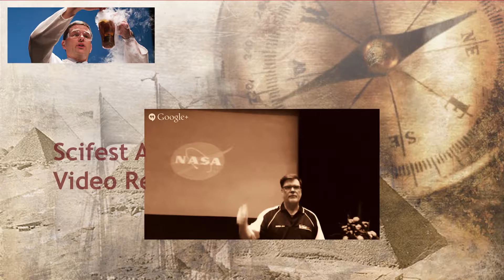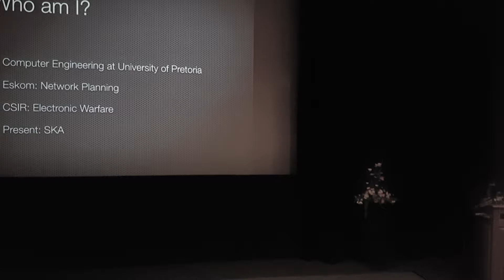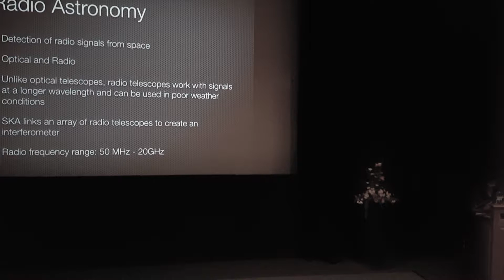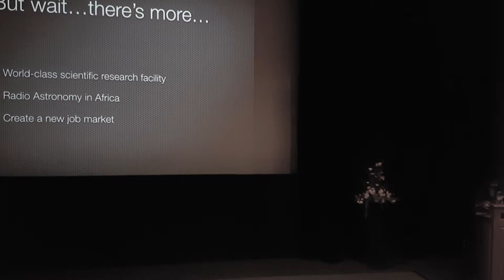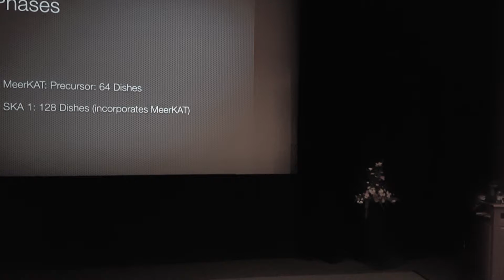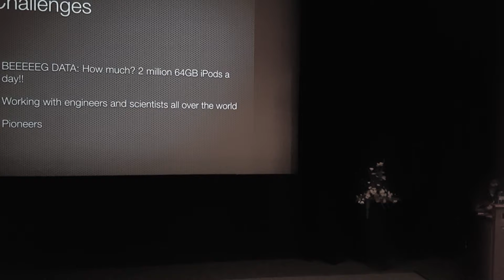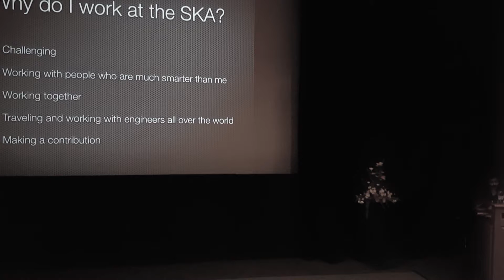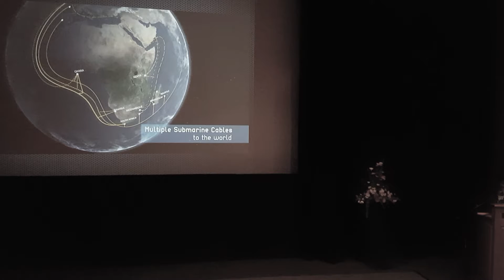Scifest Africa 2016 - Shagita Gounden, SKA SA - The Square Kilometre Array radio telescope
The Square Kilometre Array project is an
international enterprise to build the largest and most sensitive radio telescope in the world, and
represents a landmark in humankind’s quest for understanding the origin, nature and evolution of
the Universe. With thousands of dishes extending out to a distance of 3,000 km from
a concentrated central core outside Carnarvon in the Northern Cape, and low-frequency array
telescopes built in Western Australia, the SKA will have a total collecting area of approximately
one square kilometer.

Meet Shagita Gounden, a computer engineer at SKA SA and one of the 2015 Mail & Guardian
200 Young South Africans, and find out what we intend to discover with the SKA and how South
Africa, together with a number of countries across Africa, plan to develop expertise and next-
generation technologies that will bring scientists to the cradle of humankind to seek the origins

Shagita completed her BEng in computer engineering with honours at the University of Pretoria, and
worked to provide software
solutions for complex problems at Eskom and Siemens, before being appointed as a signal analyst by
the CSIR and SKA SA. She admits to having some serious “wow” moments at SKA SA that have converted
her to a science geek, like the first time she saw one of the MeerKAT radio telescope dishes on
site outside Carnarvon,
or when she realised that SKA will be the first to deal with data on this scale, for the country
and the world. In her spare time, Shagita runs
marathons and half-marathons, because she can.